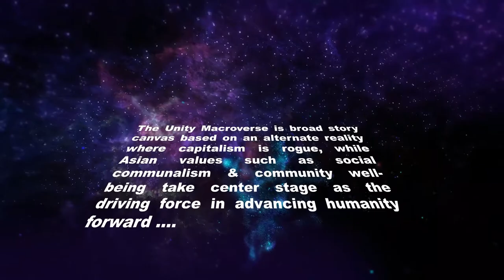SCHOOL RUN Free SciFi English Short Story Audiobook Malaysia Pt 1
School Run Readthrough Part 1 : It's "evaluation day" for a young family from Detroit. What they don't realize, is that there is actually something else going on!!